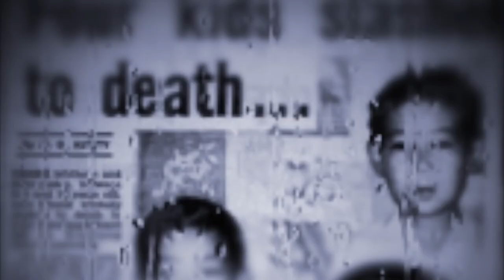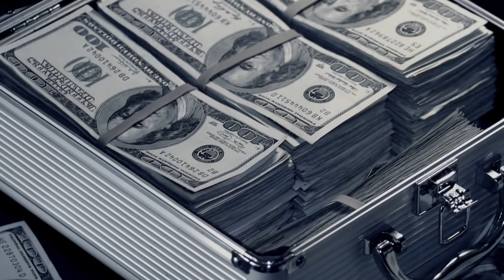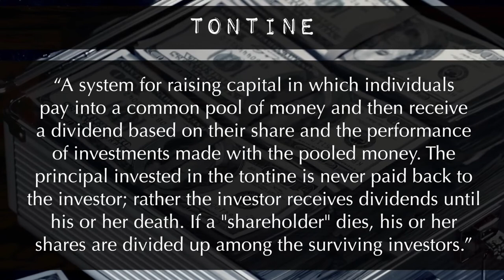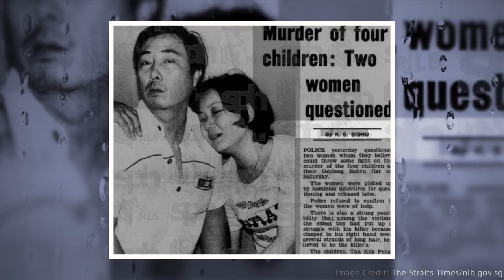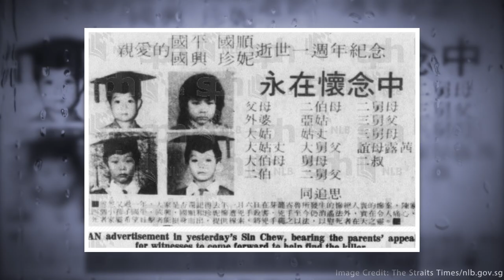Cayleigh Elise Videos: The Tan Sibling Case DARK MATTERS #11 YouTube